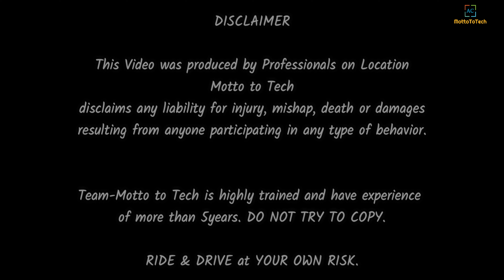Channel Intro – Bajaj Dominar 400 Burnout and Full Throttle || India || 2021 || Motto to Tech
Camera(Upkaran): SJ CAM 4000
Camera(Upkaran): iPhone 7
Camera(Upkaran): HTC ONE M9 PLUS Camera Edition
Camera(Upkaran): Galaxy Note 8

Editing Software(Kalaa):Final Cut Pro X
Editing Software (kalaa) : Wondershare Flimora
Picture Editing Software (kalaa): Adobe Photoshop cc 2015
Editing Software(Kalaa): iMovie(ipad)

Instagram Name: Abhishek Neil Chakraborty

CREATED BY Motto To Tech
Song:  UNKNOWN
Artist: UNKNOWN
Album: UNKNOWN